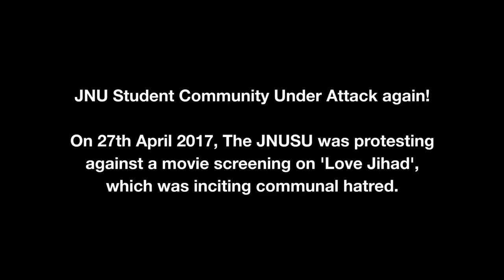ABVP Shows its True Colours Again: Former JNUSU President Attacked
On 27th April 2017, The JNUSU was protesting against a movie screening on 'Love Jihad', which was inciting communal hatred. When the female activists opposed it, saying women have their own voice and choice they were abused by ABVP goons. As things heated up further, these goons ganged up on and physically attacked former JNUSU president Mohit Pandey.